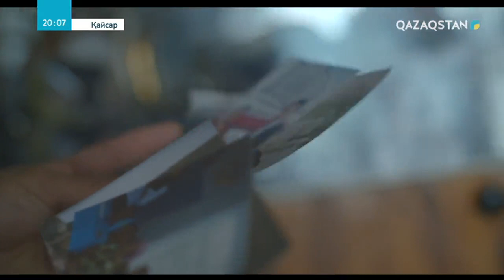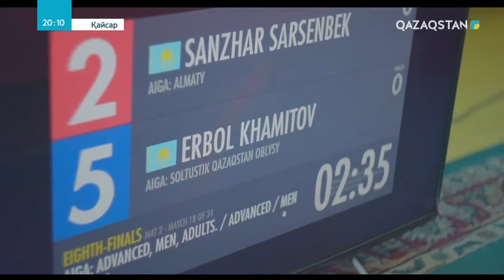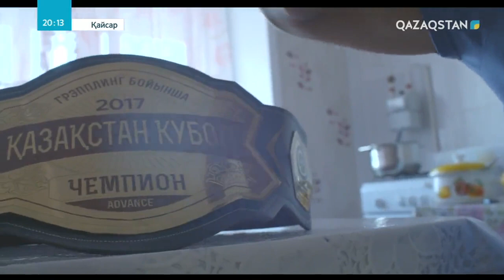«Қайсар». «Ербол». 5-бөлім